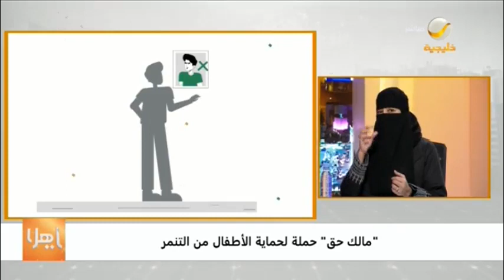"مالك حق" حملة لحماية الأطفال من التنمر